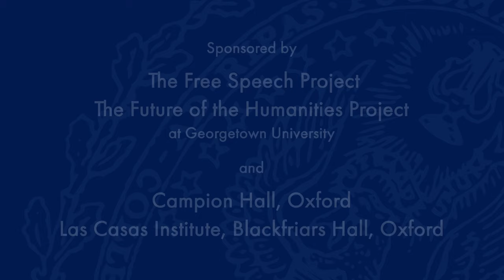Dealing with Refugees as a Political, Economic, and Humanitarian Problem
For more on the Free Speech at the Crossroads: International Dialogues series

For the Free Speech at the Crossroads: International Dialogues series YouTube Playlist

January 24, 2024 | The international crisis over refugees has significantly worsened in the past decade. As of mid-2023, the United Nations High Commissioner for Refugees had tracked at least 110 million people in the world who have been forcibly displaced, an increase of 45 million people since 2015. But as refugees and asylum seekers in need of protection attempt to evade conflict and persecution, productive measures have stymied in the West. Instead, controversial and politically charged actions—the British prime minister seeking to send asylum seekers to Rwanda, and the governors of Florida and Texas dispatching those arrested at the southern border to northern U.S. cities and resorts, for example—have grabbed the headlines. This has left many policymakers bewildered and pessimistic about the future, and the refugees themselves increasingly desperate. Amidst the rhetorical gridlock around the issue, who speaks credibly for the refugees and what can the international community do to alleviate the crisis?